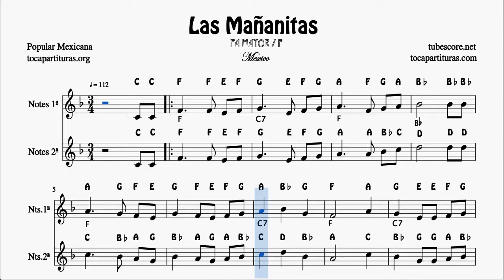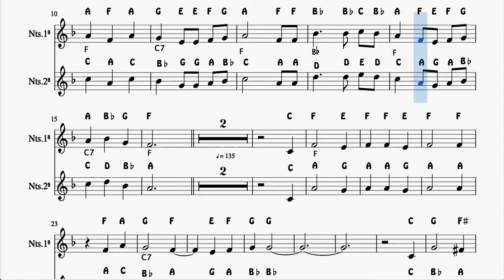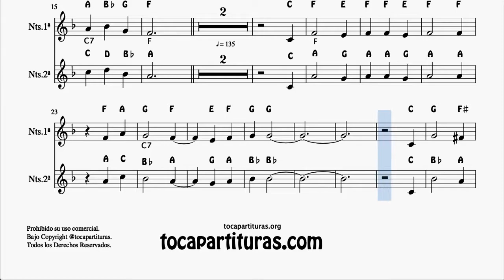Las Mañanitas Easy Notes Full Sheet Music for Flute Violin Oboe in F Mornings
Gracias por compartir y apoyar nuestra música.Registrate en la web y podrás descargar lor arreglos que hayas comprado en cualquier momento desde tu cuenta.